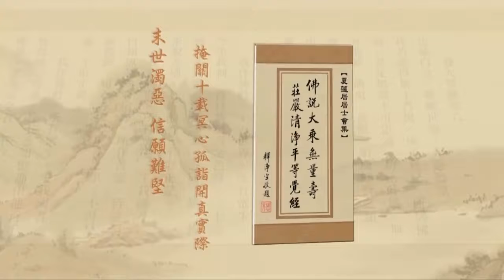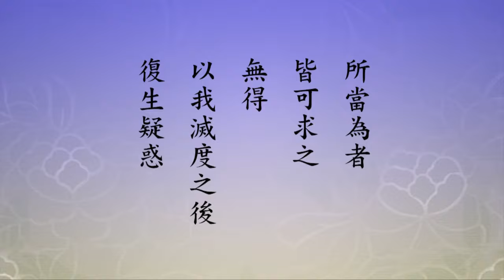淨土大經解演義-572